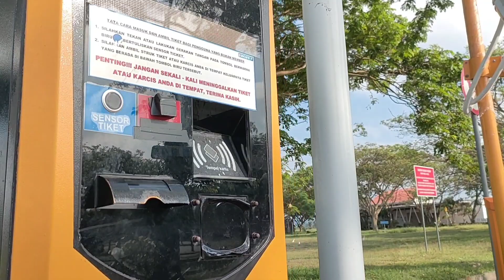Perjalanan Menuju Bandara Banyuwangi & Situasi Terkini Di Lokasi